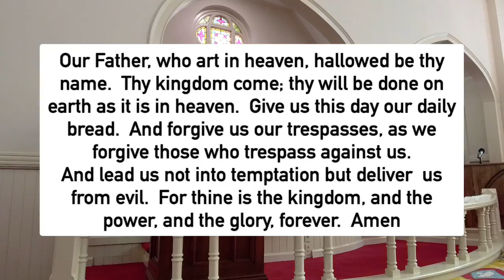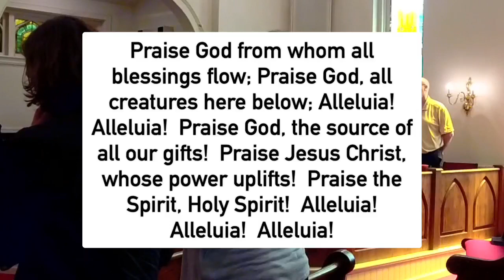Destination Faith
Welcome to the Ninth Sunday after Pentecost at Madison UMC, Madison, NC! Glad YOU are here!
In today's scripture, Hebrews 11:1-3, 8-6, we hear about the Hall of the Faithful.  Those who listened and responded to God’s call even with an unknown future ahead.  May we be so bold and courageous to follow God’s call on our own lives!